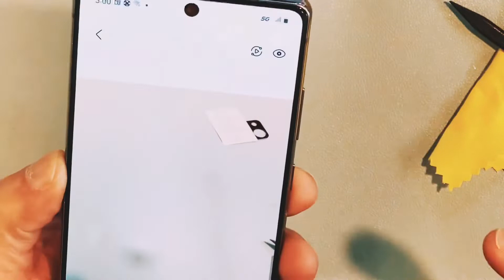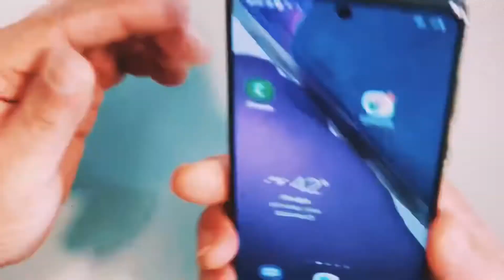Samsung galaxy note 20 5G camera glass lens replacement.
Samsung Galaxy S20 5G broken screen replacement with frame. Very carefully Watch this video till end several times then try please.

Tools I used:- Alcohol pads, tweezer, heat gun, adhesives tape.